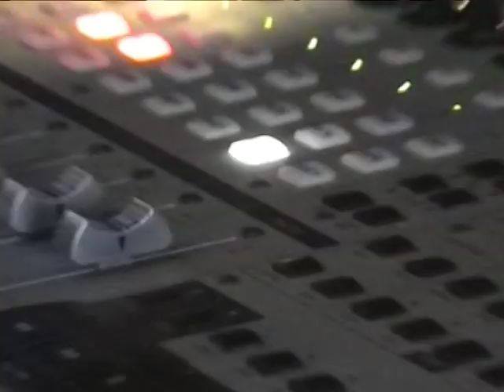PRODUCCIONES EL LAGARTO Mark Condren, Alejandro Cristobal -----FREEDOM-------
Grabación en video del como se hizo la grabación de audio de Freedom , grabación realizada por MARK CONDREN a la guitarra y voz y ALEJANDRO CRISTOBAL en las percusiones grabado en  video por el  lagarto Juancho en el estudio de Gunter en lajares  , cotillo , FUERTEVENTURA